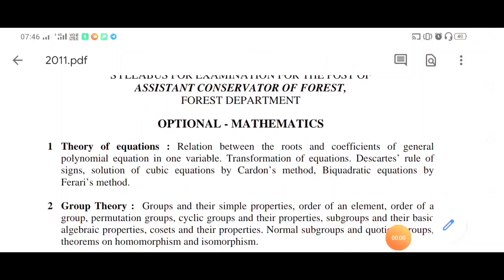2011 Rpsc acf mathematics paper comparison with 2018 and no of question asked from particular topic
Here I am analysing number of questions asked from particular topics in 2011 acf Mathematics paper and syllabus comparison with 2018 acf Mathematics paper which will be useful for RPSC acf mathematics candidate Gaur question Academy